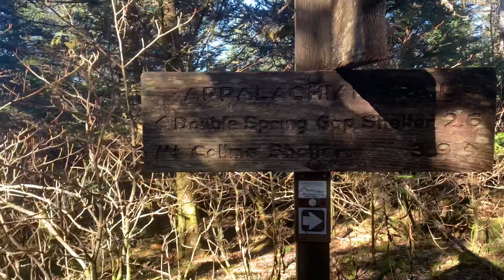Hiking from Clingman’s Dome toward the Mount Collins Shelter! Smoky Mountains Appalachian Trail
Hiking from the top of Clingman’s Done down toward the Mount Collins Shelter.  A very unique ecosystem!  I think this includes part of the Appalachian Trail!